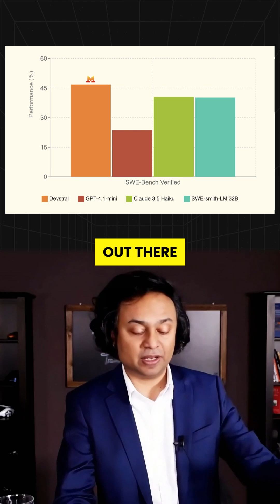This Tiny AI Model DESTROYS ChatGPT at Coding (100% Offline)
⚠️ A tiny AI model is DESTROYING ChatGPT at coding—and no one is talking about it. This is Devstral by Mistral, and it’s outperforming the biggest names in AI—including GPT-4.1 mini—by 20%+ in verified coding benchmarks.

With just 24 billion parameters, it crushed models 30 times its size on SWE Bench, scoring 46.8%—the highest of any open-source coding model.

But here’s the REAL kicker… 🤯 It runs 100% locally, completely offline, giving elite-level coding help for practically FREE.

💻 Want to stay ahead of 99% of developers? Bookmark this video, because this is the beginning of a revolution in software development.